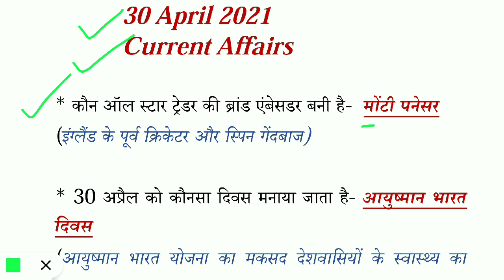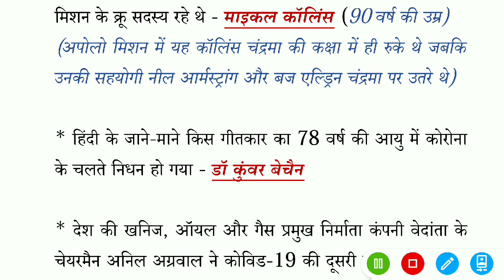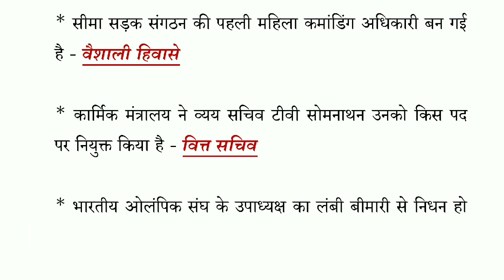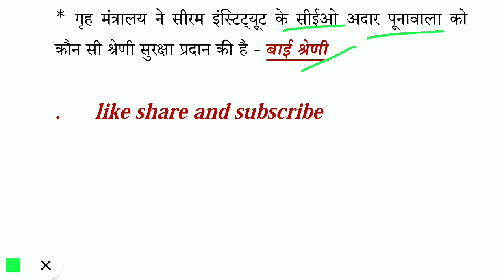30 April 2021 Current Affairs || Daily current affairs 2021 || अप्रैल 2021